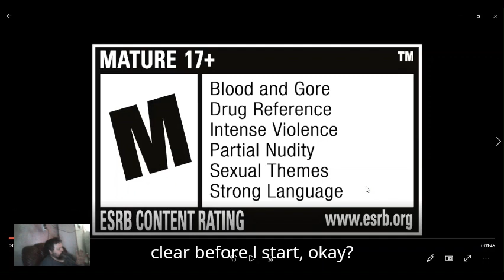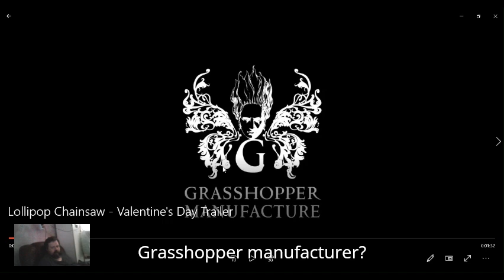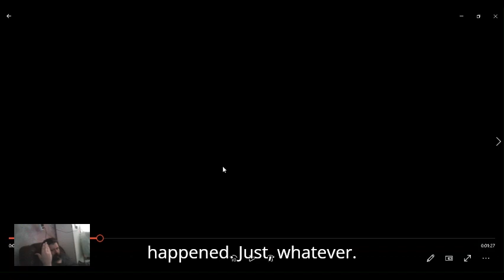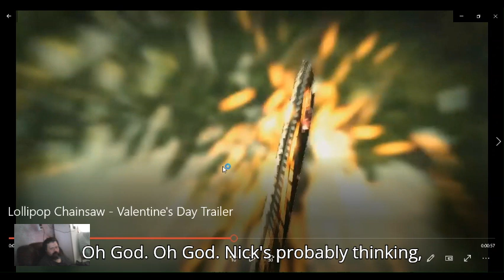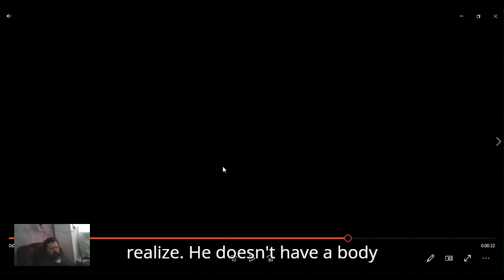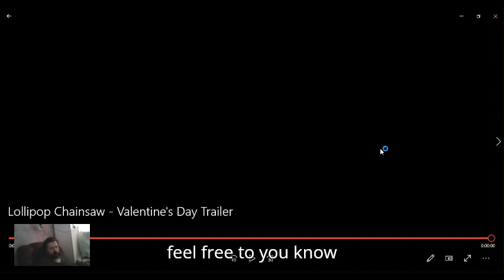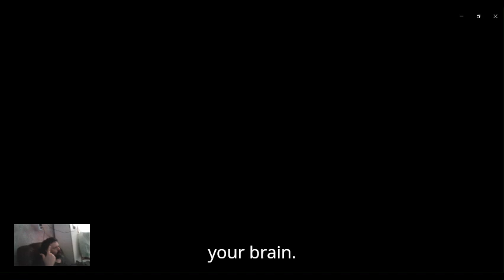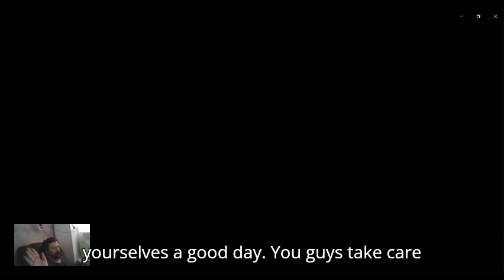nesman1985 reaction to lollipop chainsaw valentines day trailer from 2012